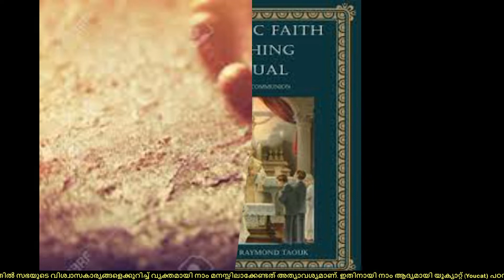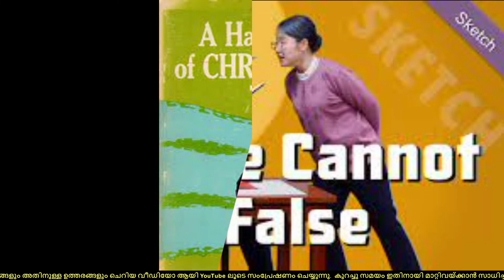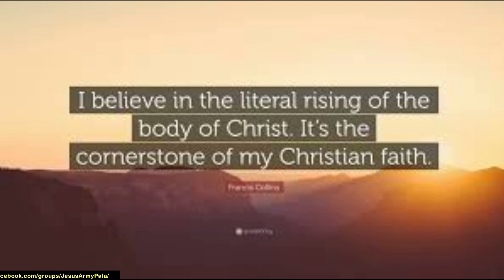യുവജന വിശ്വാസപരിശീലന ക്ലാസ് - 13